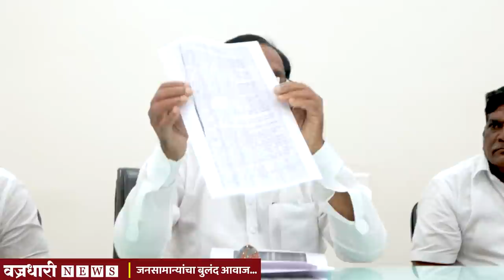तुमच्या वयाइतके माझे सामाजिक काम आहे !- आमदार अनिल बाबर यांचा वैभव पाटलांना टोला।। वज्रधारी न्यूज ।।